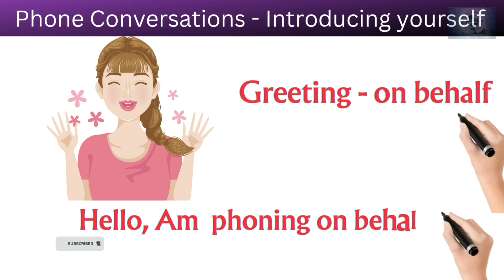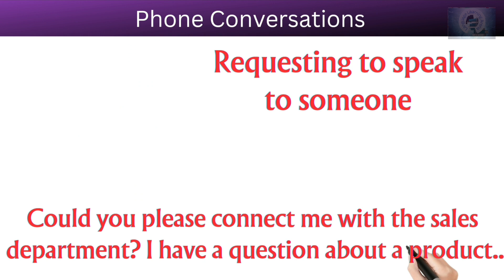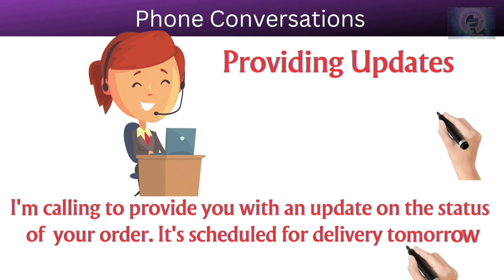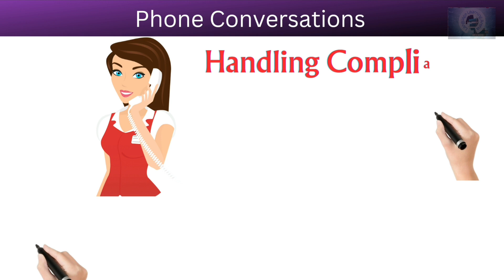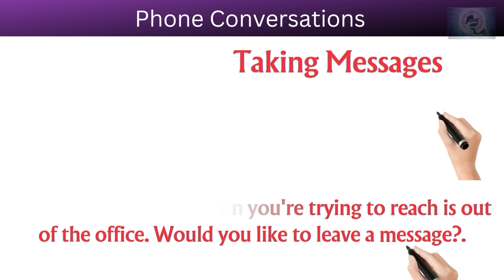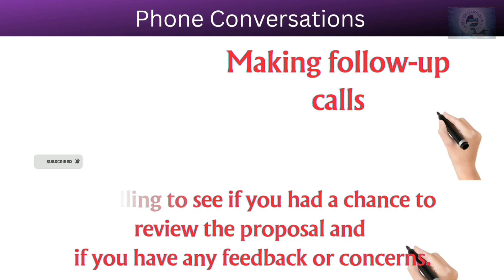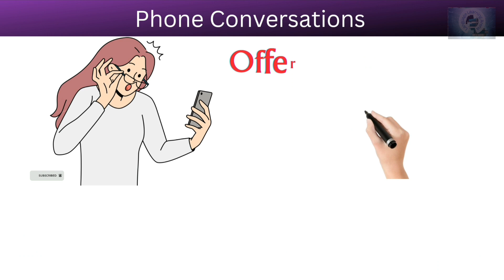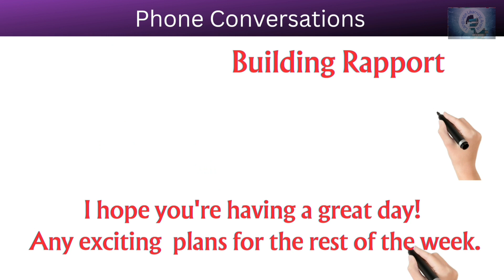Essential phone conversation sentence, words and phrases. Learn speaking fluently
Title: "Mastering Phone Conversations: Essential Skills, Tips, and Phrases for Effective Communication"

Description:
Are you looking to enhance your phone conversation skills? Whether you're handling customer complaints, scheduling appointments, providing product information, or engaging in small talk, mastering effective phone communication is crucial. In this comprehensive online lesson, we will delve into various aspects of phone conversations, equipping you with the essential skills, tips, and phrases needed to excel.

Paragraph 1:
When it comes to handling customer complaints, empathy and problem-solving are key. Learn how to express genuine concern, apologize for any inconvenience caused, and assure customers that their issues will be resolved promptly. With the right approach, you can turn a dissatisfied customer into a loyal advocate for your business.

Paragraph 2:
Scheduling appointments efficiently requires clear communication and flexibility. Discover how to propose suitable dates and times, accommodate customers' preferences, and manage any necessary rescheduling or cancellations with professionalism and courtesy. Building rapport and engaging in small talk can also go a long way in establishing positive relationships.

Thank you for joining us  @languagelearningarena . Your support motivates us to continue creating valuable language learning videos. Thank you for being part of our community